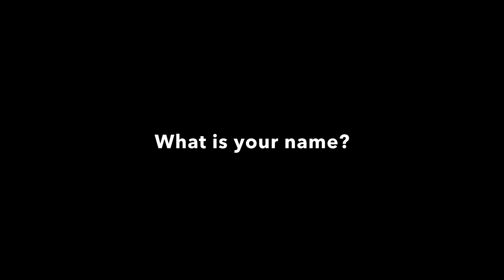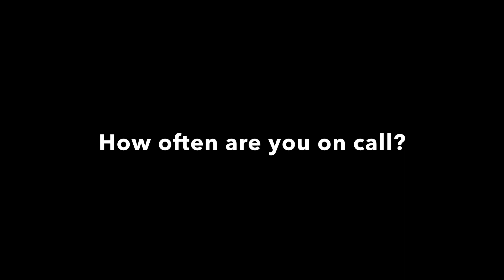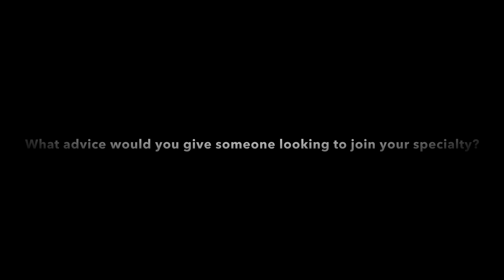12 QUESTIONS with an internal medicine registrar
My name is Anavah and I make Christian faith, medical career and lifestyle related videos. Love you! xo

✨BUY MY E-BOOK ON AMAZON✨
• Pursuing Godly Purpose - Becoming aware of what God has entrusted to you
• Also available in hard copy from Pages by Anavah’s Instagram (see above)

Eternal praise to Jesus, my King forever 💕